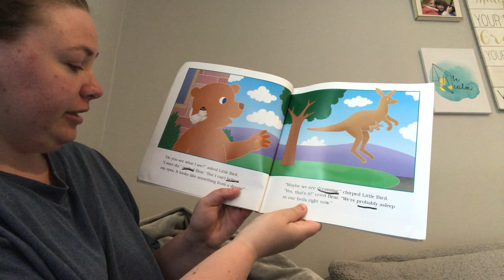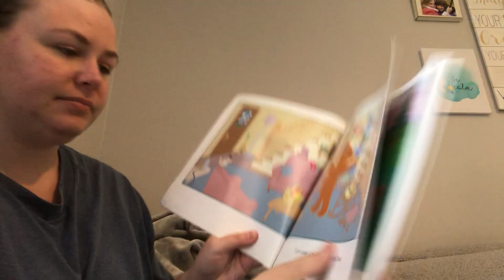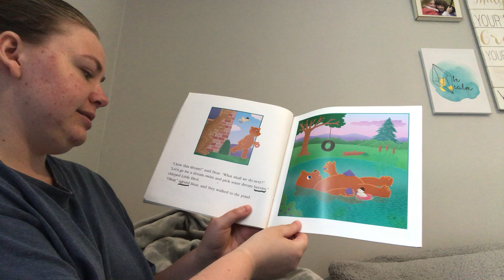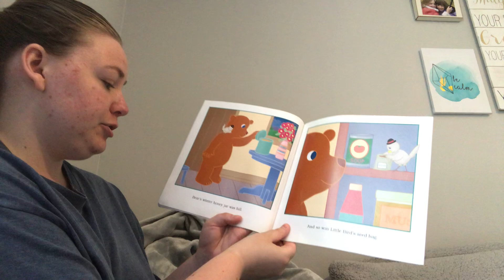Story time: Moonbear’s Dream